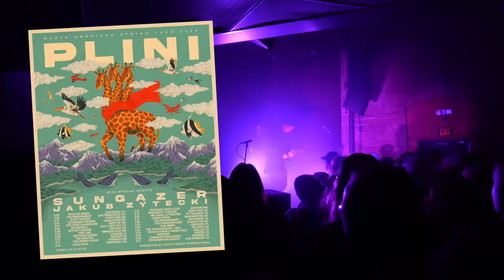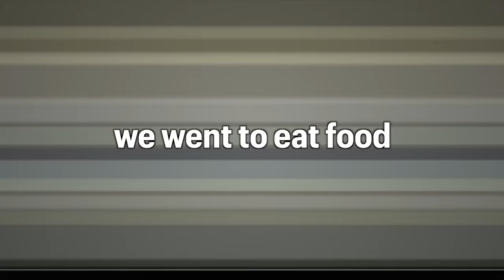Day in the Life of a Touring Musician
We're going on tour again!

Thanks to Plini for having us, to Jakub Zytecki & his band, and the entire crew for an incredible tour! Thank you to the fans for coming out, you rock.